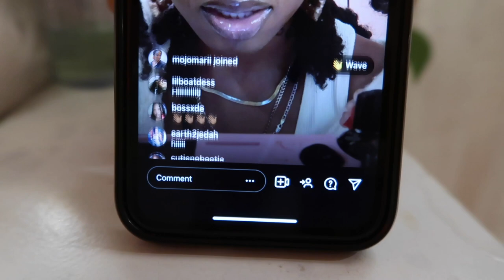a week in my life: grwm, thrifting, nail appointment, photoshoot & more!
I really love yall! yall don't know what I went through while editing this video lmao but I did it for yall! you asked for longer videos so im delivering!! I hope this brings you joy, inspiration, and just overall good energy, ilyyyyy! xx